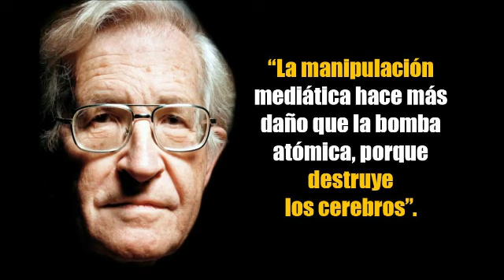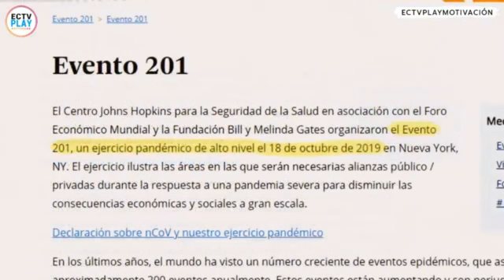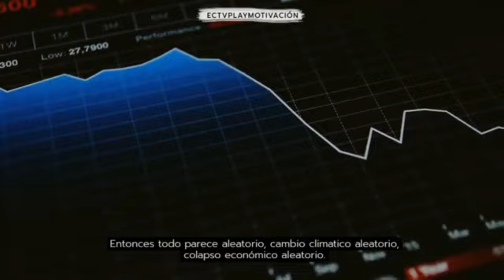MANIPULADOS y CONTROLADOS por el MIEDO - SOMOS como OVEJAS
* Mi libro